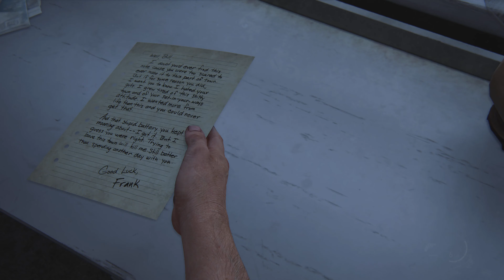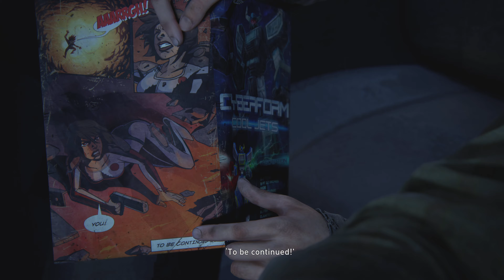THE LAST OF US PS5 Walkthrough Gameplay Part 4 - FULL GAME [4K 60FPS]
Following several leaks, The Last of Us Part I was announced in June 2022 and released for PlayStation 5 in September. It received positive reviews, with praise for its graphical enhancements, facial animations, artificial intelligence, and its added accessibility, audio, and controller options. The response to its gameplay and level design was mixed, and several critics questioned the necessity of a remake, especially considering its price. It received an award at the Visual Effects Society Awards, and nominations at the Game Awards and Golden Joystick Awards. The Windows release in March 2023 was marred by performance problems and received mixed reviews.